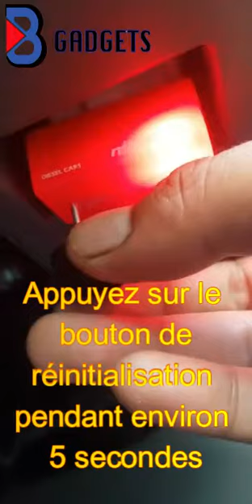Eco Obd2 ™ – Economiseur de carburant pour Voitures Diesel et Essence